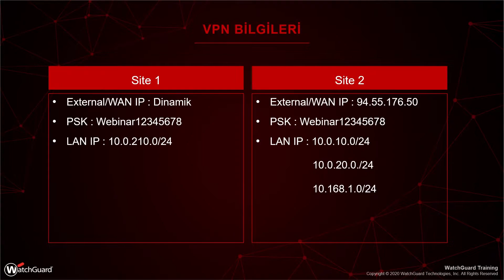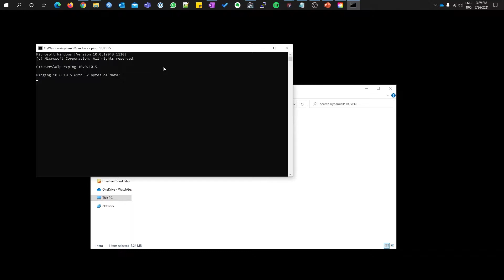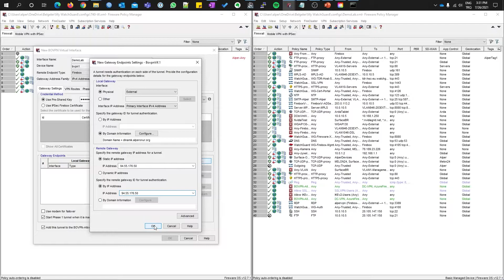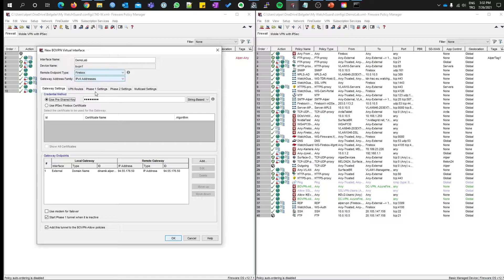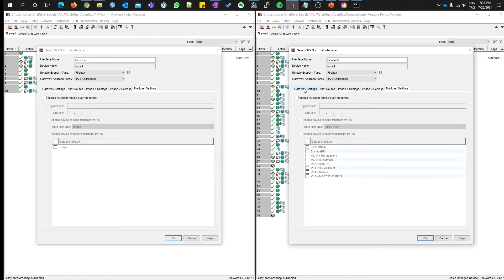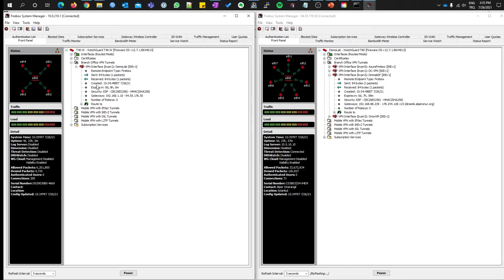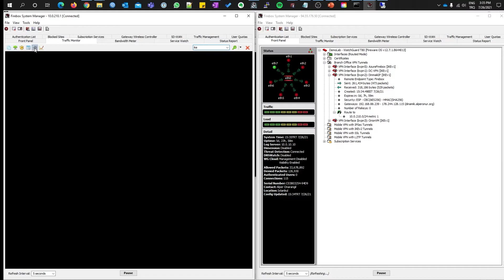Dinamik IP Adresi Olan Lokasyonlarda BOVPN Kurulumu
Bu videomuzda sizlere lokasyonlarınızdan birinde dinamik ip bulunması durumunda nasıl site to site VPN kurabileceğinizi anlatıyoruz.

00:00 Intro
00:40 Örnek Senaryo
01:18 Uygulamalı BOVPN Demo